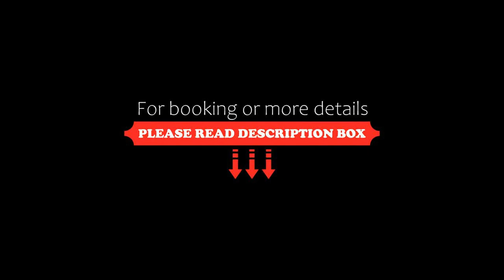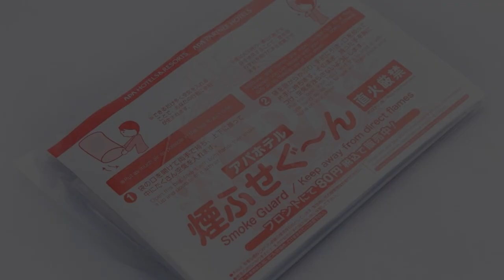APA Hotel & Resort Hakata Ekihigashi, Fukuoka, Japan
About Property:
You're eligible for a Genius discount at APA Hotel & Resort Hakata Ekihigashi! To save at this property, all you have to do is sign in.
Offering air-conditioned rooms in the Hakata Ward district of Fukuoka, APA Hotel & Resort Hakata Ekihigashi is 300 m from Nakahie Park. Among the facilities of this property are a restaurant, a 24-hour front desk and luggage storage space, along with free WiFi throughout the property. Private parking is available on site.
At the hotel, all rooms ...
Property Type: Hotel
Address: 812-0013 Fukuoka, Fukuoka, Hakata-ku Hakataeki-Higashi 1-18-1, Japan
Searching For
1. APA Hotel & Resort Hakata Ekihigashi - Fukuoka - Japan
2. APA Hotel & Resort Hakata Ekihigashi - Fukuoka - Japan Address
3. APA Hotel & Resort Hakata Ekihigashi - Fukuoka - Japan Rooms
4. APA Hotel & Resort Hakata Ekihigashi - Fukuoka - Japan Amenities
5. APA Hotel & Resort Hakata Ekihigashi - Fukuoka - Japan Offers and Deals
Audio Credit:
Track Title: Blank Slate
Artist: VYEN